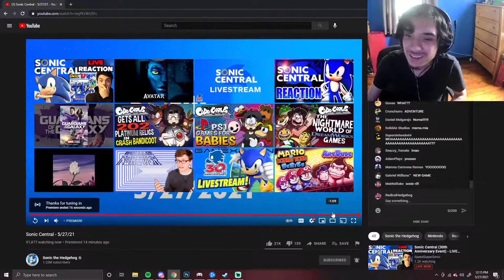THIS LOOKS SICK! - SONIC RANGERS LIVE REACTION!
This has to be one of the best Sonic teasers we've gotten in a VERY LONG TIME but I’m still gonna keep my expectations low.
Nintendo Switch Friend Code: SW-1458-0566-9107